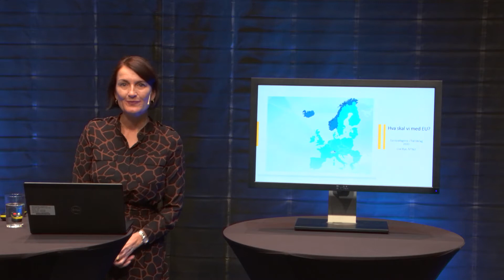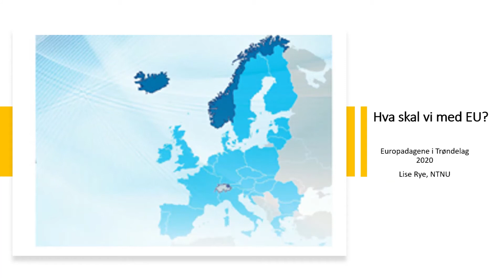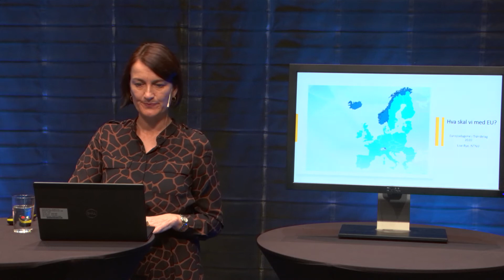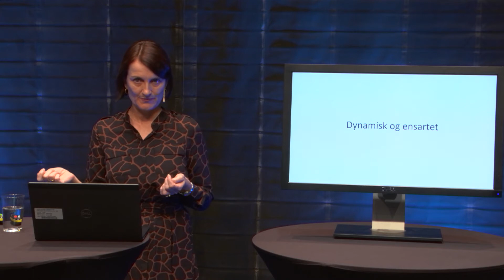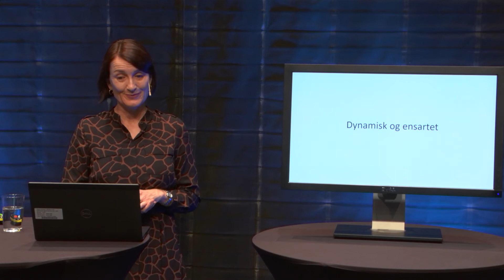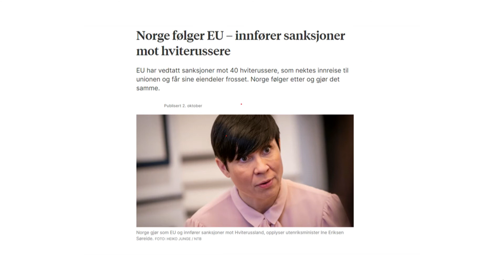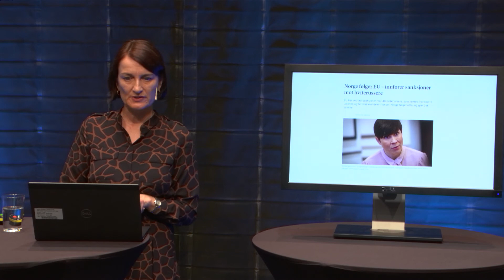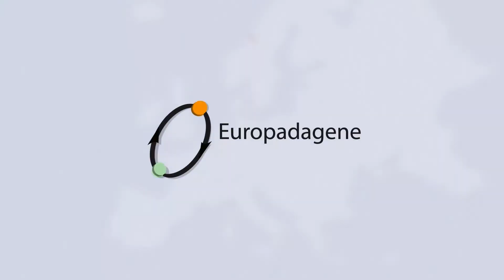Hva skal vi med EU? Om grenseoverskridende problemer og forsøkene på å løse dem med Lise Rye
Arrangementet sikter seg inn på å berike publikum med verdifull kunnskap om EU/EØS, gjennom et lynkurs av den anerkjente NTNU-professoren Lise Rye.